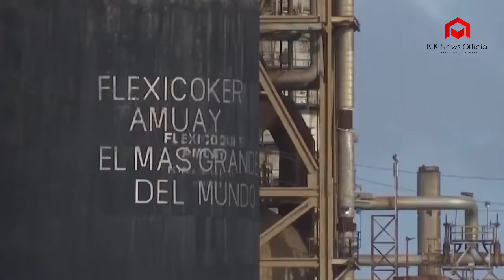Iran oil shipment || Venezuelan military to escort fuel tankers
Five Iranian oil tankers are just days away from arriving in Venezuela to help ease fuel shortages there.